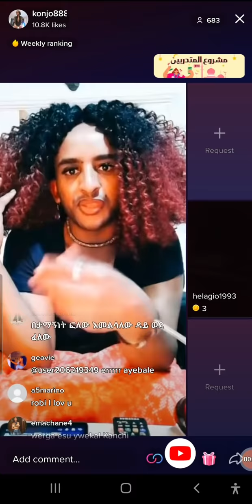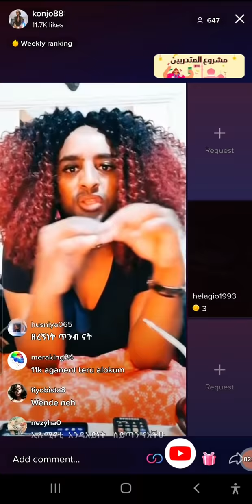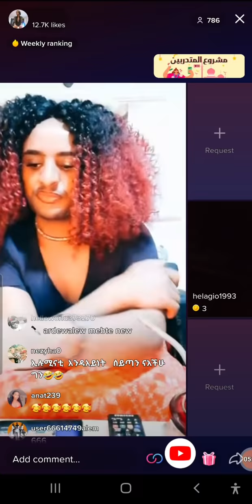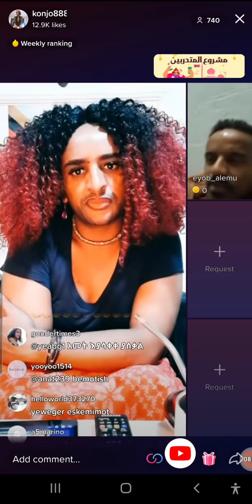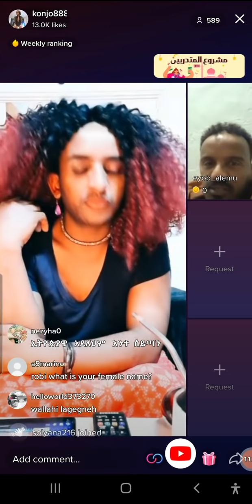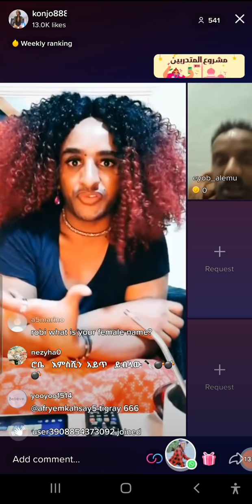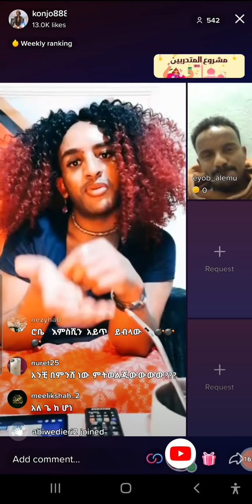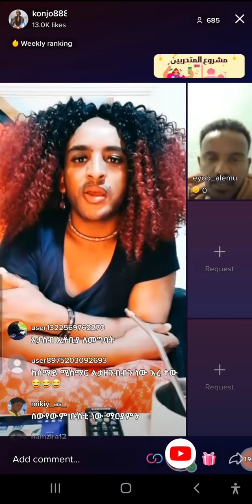ሰምንተኛውን ሺ ሰንጠብቅ ለካ አሰረኛው ሺ ላይ ነው ያለነው ።ኢትዬጵያ ውሰጥ ይሄን ማሰብ አልችልም